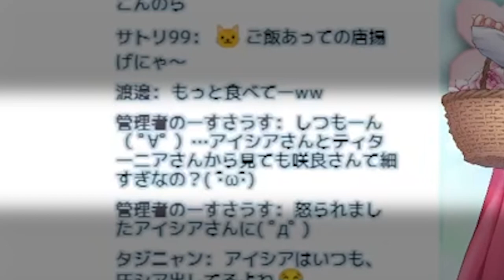【仲良し女子会切り抜き＃３】薔薇と桜と破壊神♡ノラプロ第二期仲良し3人娘♪可愛さ満点のほのぼのラジオ！【ティターニア・ワルプルギス/咲良光桜/アイシア・ローズ】爆笑＆名場面集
✫*.✛.▣ﾟ.✛.✫ﾟ⋆.✛✫*.✛.▣ﾟ.✛.▣ﾟ.✛✫⋆.✛.▣ﾟ.✫✛.▣ﾟ✫.✛.*✫